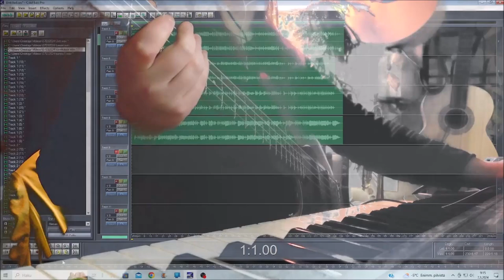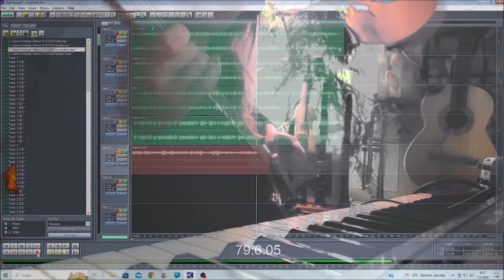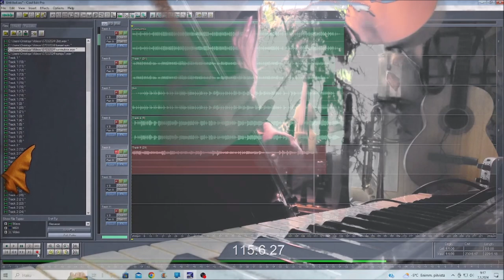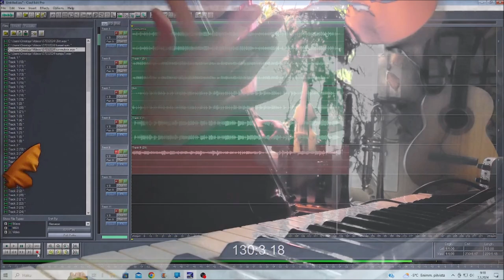GoodDog 07032024 Holopainen